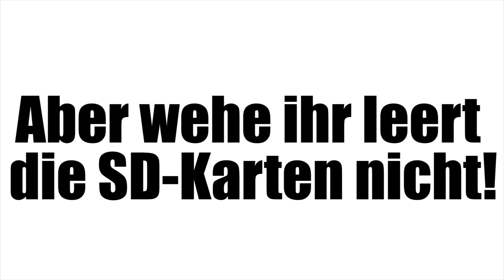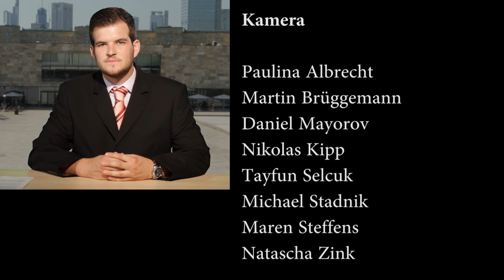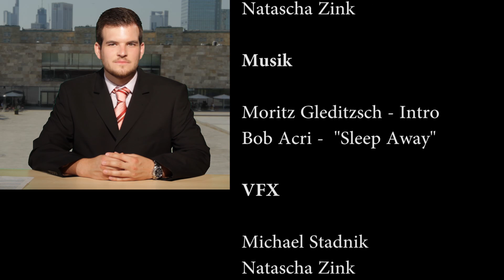Goethes Glotze Nr.1 - Ein satirischer Semesterrückblick an der Goethe-Universität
Hier ist sie nun, unsere erste richtige Sendung seit Jahren, die sowohl Ernsthaftes wie einen Rückblick auf das letzte Semester, als auch Satirisches vereint. Es gibt Nachrichten, Sketche und unseren Beitrag über das AStA-Sommerfest, also alles rund um die Goethe-Universität. Schaut euch die Sendung an und lasst euch überraschen!
Oder: macht vielleicht bei der nächsten Sendung mit?!

Übrigens wurde UTV 1993 von Studierenden gegründet und war damals deutschlandweit das erste Studi-Fernsehen, das regelmäßig sendete. Wir reaktivieren also einen der ersten Studisender wieder.

Wir danken allen kleinen und großen Helfern, die bei dieser Sendung mitgearbeitet haben und wünschen euch allen eine schöne Vorlesungsfreie Zeit. Wir sehen uns im Wintersemester wieder, wenn wir unser 20 jähriges Bestehen feiern.

Das Team: Paulina Albrecht, Martin Brüggeman, Fred Kampe, Nikolas Kipp, Tayfun Selcuk, Maren Steffens, Michael Stadnik, Natascha Zink.